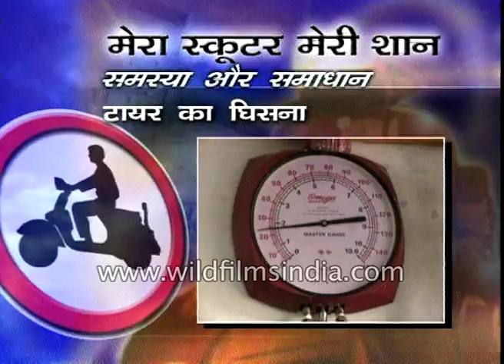Indian Scooter trouble-shooting old-fashioned guide